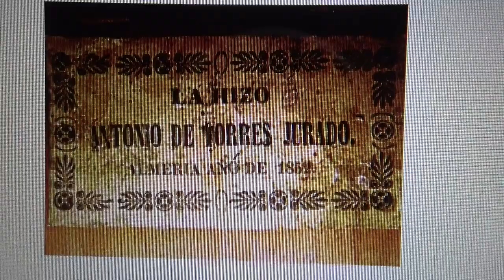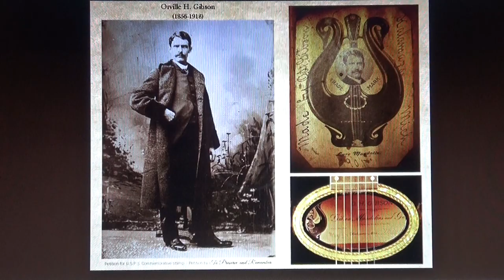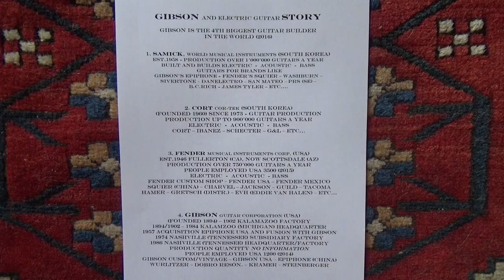Gibson Story / Guitar History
Gibson went bankrupt in October 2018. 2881 employees were at risk of losing their job. Gibson USA 1400 / Epiphone China 550 / over 950 in other divison (Wurlitzer, Phillips etc). Gibson has been taken over by a young dynamic team and we all keep our fingers crossed for a new successful future for Gibson.
0.10 String Instrument History  /  4.00 Early Kalamazoo Years  /  7.05 Charly Christian  /  7.50 The Log-Les Paul  /  8.30 Gibson sold to CMI  /  8.52 Founding of Fender Guitars  /  11.50 Why Les Paul  /  12.30 First Les Paul Gold Top  /  13.12 Custom Black  /  13.45 Introducing of Humbucker  /  15.18 Gibson buys Epiphone  /  New Model: Flying V, ES-335  /  17.35 SG (ending of 10 year (2X5years) contract with Les Paul)  /  19.00 Famous LP-Player  /  19.35 NORLIN Years  /  21.04 Kalamazoo and Nashville Plant  / 21.18 PRS  /  22.17 Juszkiewicz Years  /  23.08 Gibson China Plant: Epiphone 2002-04  /  24.35 Gibsons Biggest Competitors  /  26.20 The 4 Biggest Guitar Manufacturer in the World